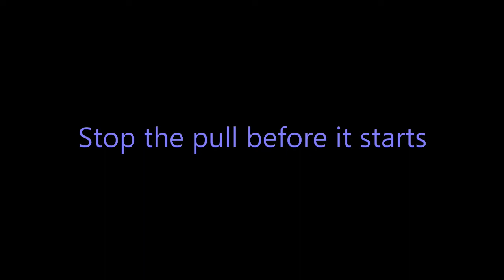Facebook Live - Stop the pull before it starts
Facebook live filmed on My Dog Pulls on Tuesday 2nd March 2021.

Laura Carter from the Dog Owner Training School.

Sign up to the FREE Stop the Pull mini course